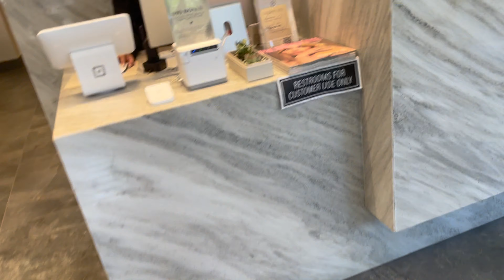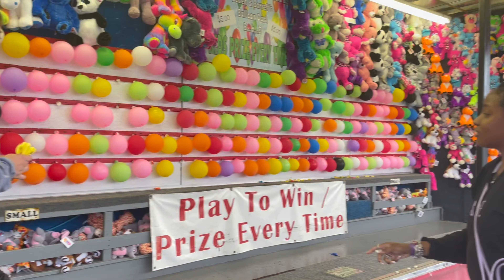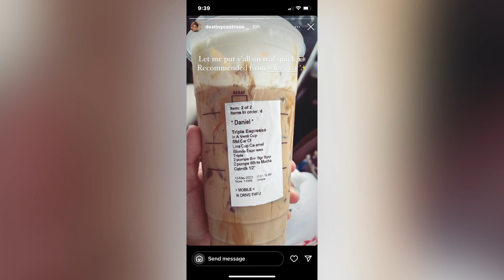CHÉDAZE:| Weekly Vlog| Nail Appointment, Mother’s Day, Carnival, Medical Appointment, Hookah+Game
CHÉDAZE:| Weekly Vlog|